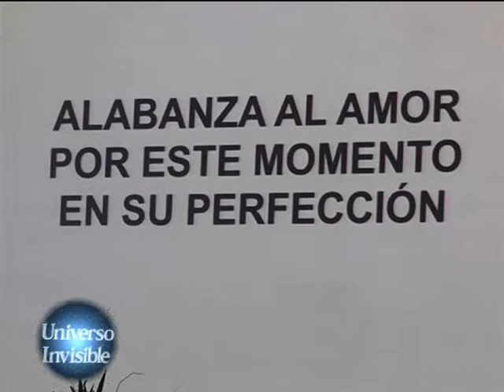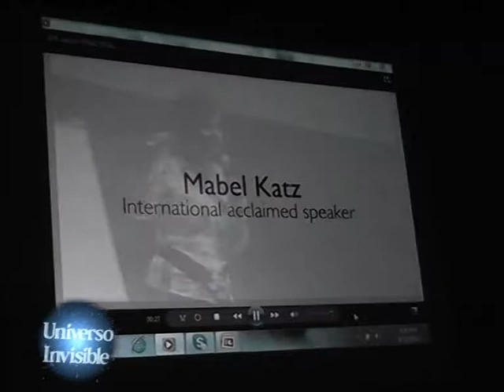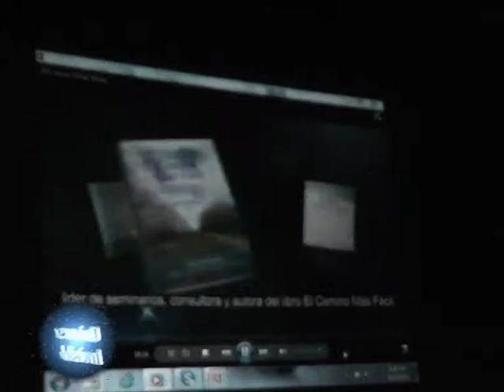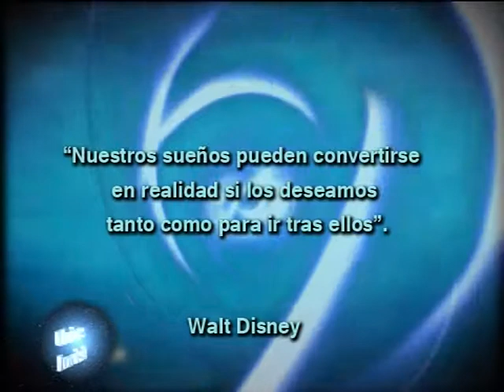UNIVERSO INVISIBLE, Progr 34, octubre 20 de 2012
Eugenia Pavlow y Eugenio Prestisimone presentan a Sri Ravi Shankar en la conferencia de Fevida en Bs As, y a Isha presentando la primera faceta. Tambien a Mabel Katz con el Hoo ponopono.